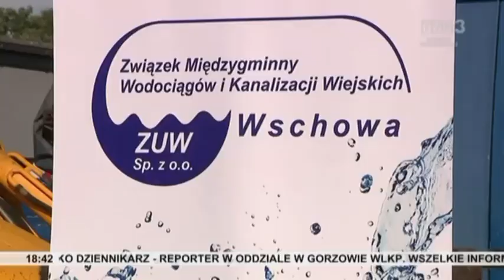We Wschowie zostanie rozbudowana sieć wodociągowa z nowoczesnym systemem pomiaru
Rozbudowa sieci wodociągowej i nowoczesny system pomiaru - Zakład Usług Wodnych we Wschowie otrzymał na te dwa cele prawie 10 milionów złotych z Funduszu Inwestycji Strategicznych Polski Ład.